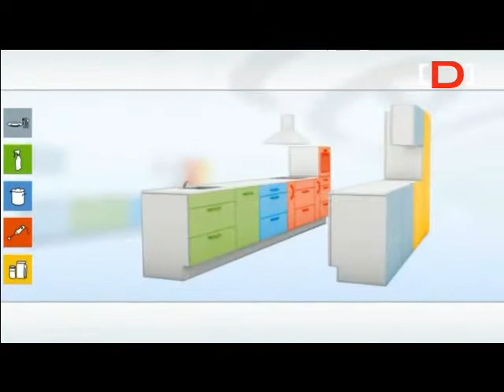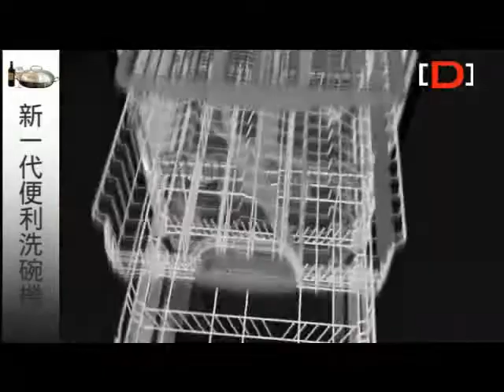1208廚具集錦2